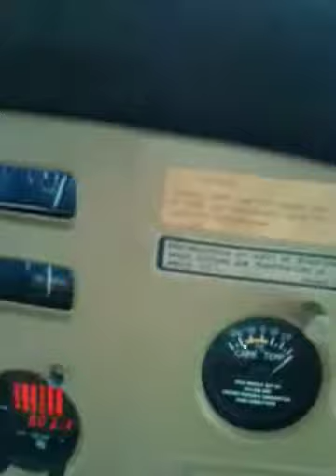Landing the cessna 182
Flying from MWO to AKR. Middletown Ohio to Akron Ohio